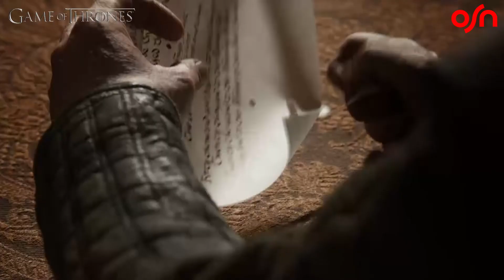أعظم لحظات GOT | اجتماع نيد ستارك الأول مع مجلس المملكة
GOT greatest moments - Maybe Ned should've rested before his first Small Council meeting?